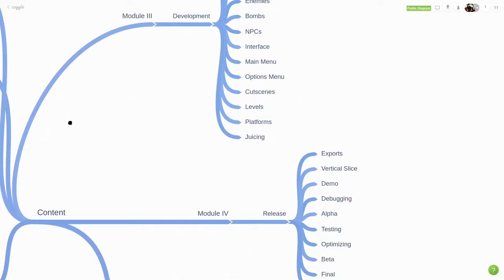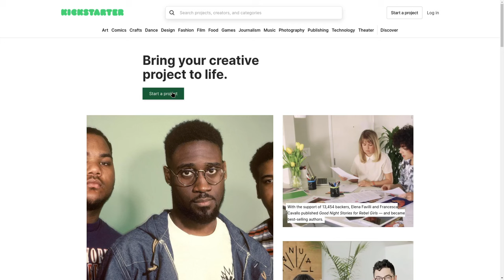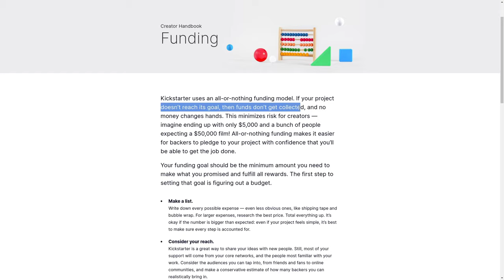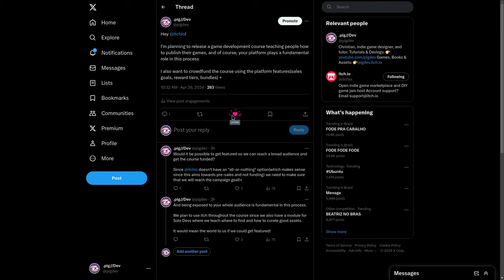Should you use Kickstarter?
Kickstarter is the major crowdfunding platform on the planet, especially for indie games. When I worked with @Gdquest I learned a lot after Nathan successfully funded 5 projects. But now that I tried it myself I realized Kickstarter is not for me at the moment, and it might not be for you too!

Support!

Timestamps
00:00 - Intro